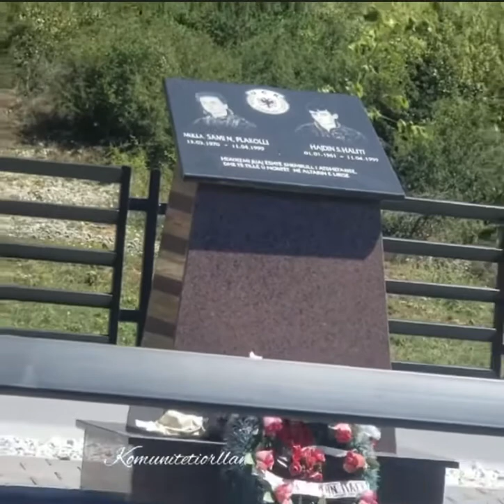KOMANDANT ZAHIR PAJAZITI -UÇK -LAVDI DËSHMORVE TË KOMBIT